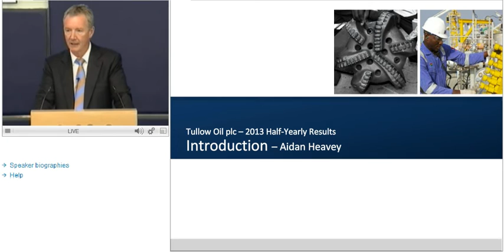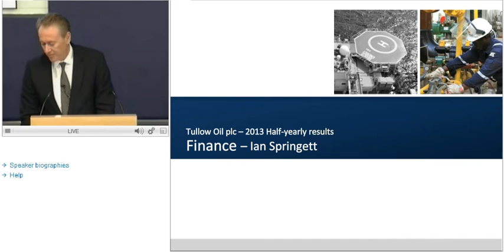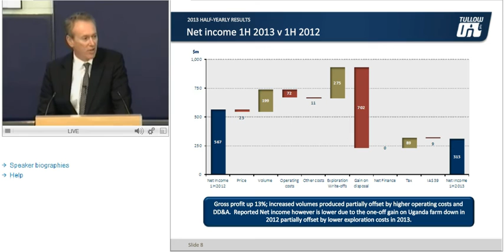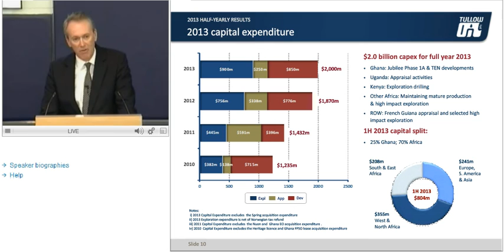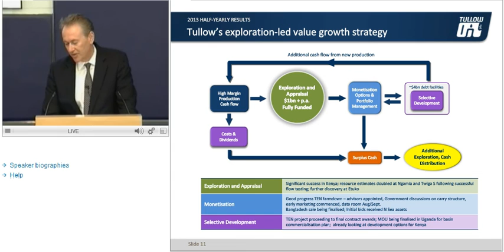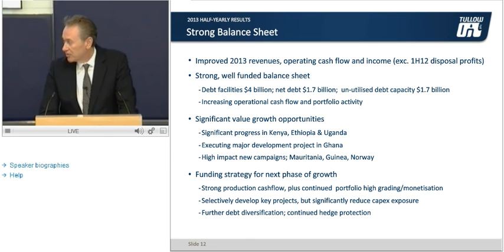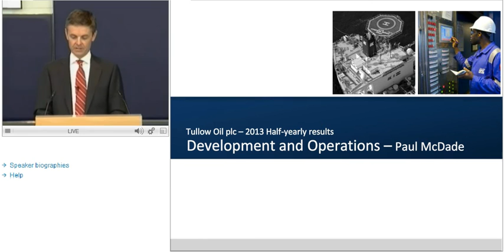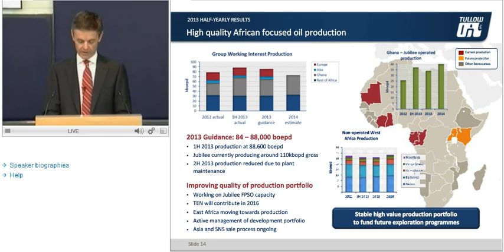[2013-07-31] Tullow Oil - 2013 Half yearly results - Part 1